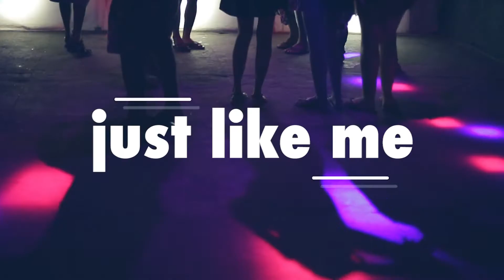Love Music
we always amazed with music.

music can drive our bad moods into good moods ...

just like Brass Ken-

hope can makes your days good and more.